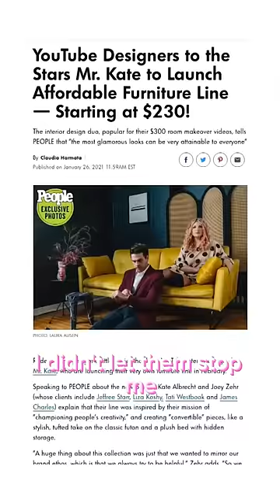Hope you find this inspiring ✨ My YouTube to girlboss transformation